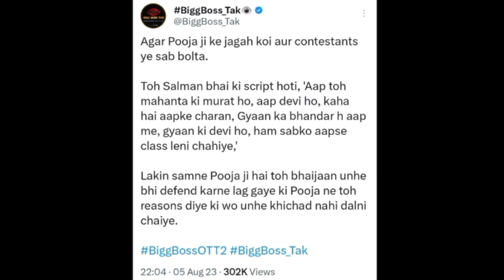Bigg Boss Ott Season 2 Pooja Bhat And Salman Khan Episode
Bigg Boss Ott Season 2 Pooja Bhatt And Salman Khan Episode